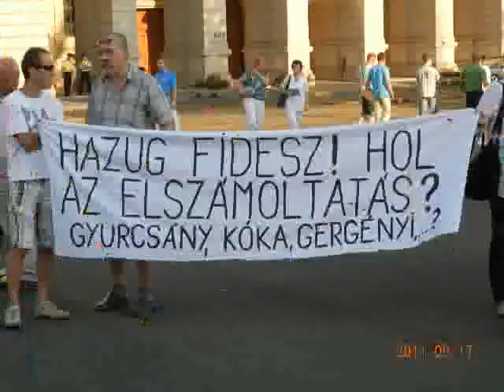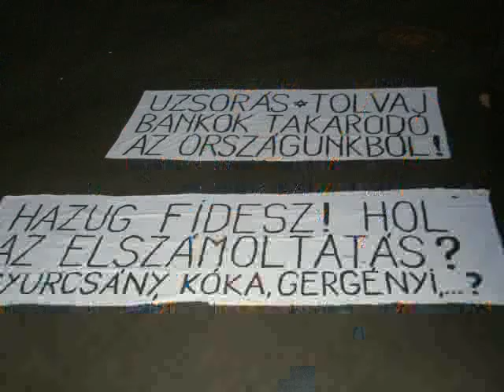Budapest 2011 09 17.5 éves az őszödi beszéd demonstráció a Kossuth Téren 1/6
Szeptember 17-én 5 éve, hogy Gyurcsány Ferenc, hazánk volt miniszterelnökének, Balatönőszödön elhíresült "hazugságbeszéde" nyilvánosságra került. A HVIM az évforduló alkalmából rendezett egy demonstrációt, ahol a politikai foglyok ügye is központi képbe került.

A Hatvannégy Vármegye Ifjúsági Mozgalom szervezésében 17 órakor kezdődött tüntetést a Hungarica kezdte meg Sziva Balázzsal. A „Szabadság betűi" című számuk ma is aktuális, hiszen a helyzet öt év alatt sem változott sokat. A Hungarica után Dr.Gaudi-Nagy Tamás EP-képviselő, nemzeti jogvédő harcos kezdte meg beszédét. Elmondta, hogy a „forradalmi" kormány továbbra sem reklámozza a „nagy elszámoltatást". „A mostani vezetésnek nem érdeke, hogy igazi elszámoltatást csináljon."
Itt nézhetitek meg egyben 85 perc